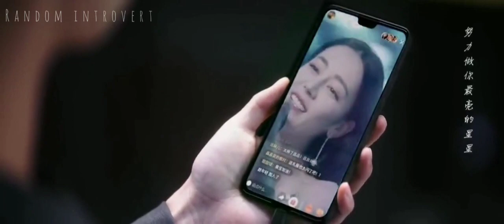Yu Tu x Jingjing | Fireworks Star | You Are My Glory | fmv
Drama Series: You Are My Glory